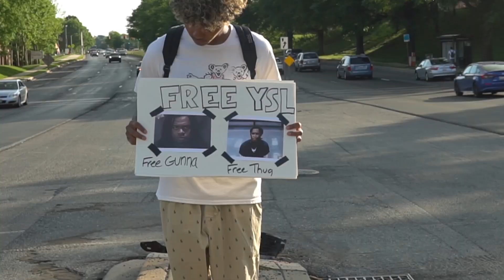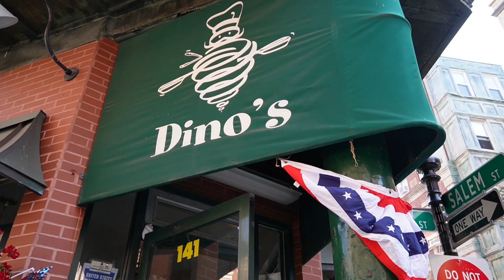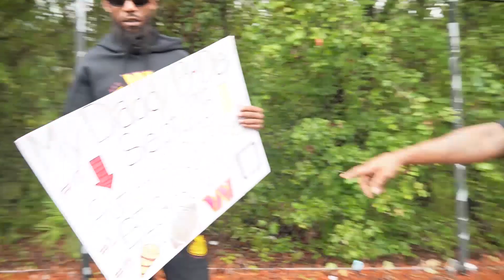2023 type shiii